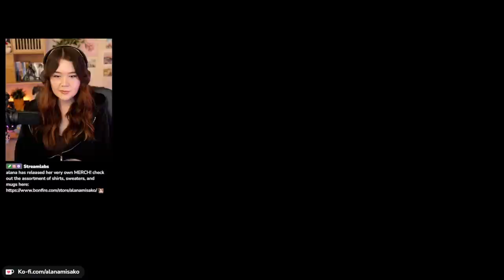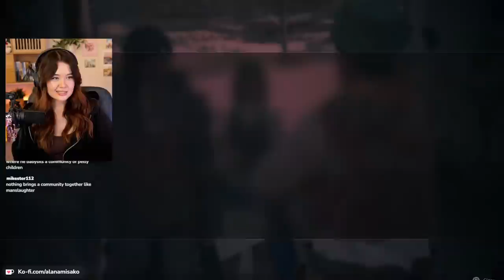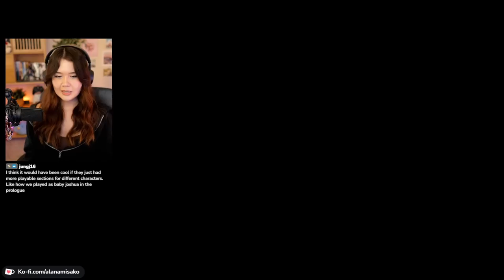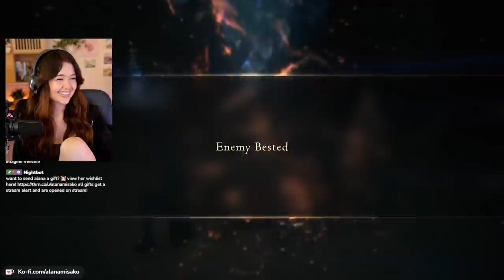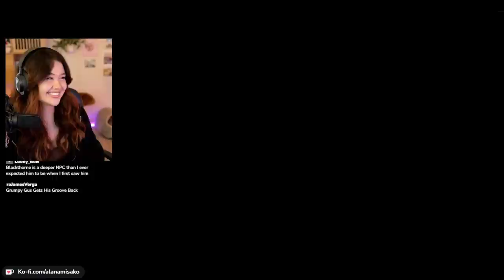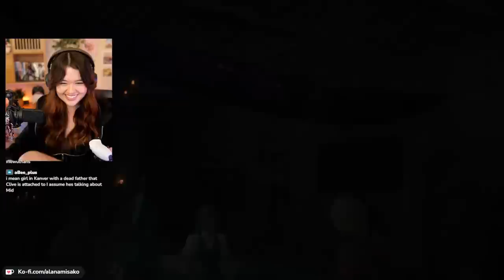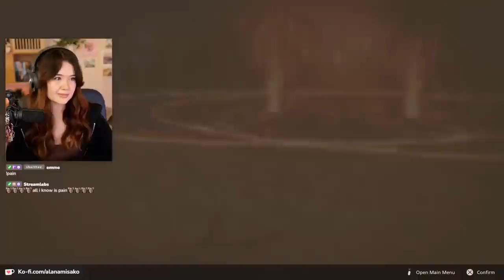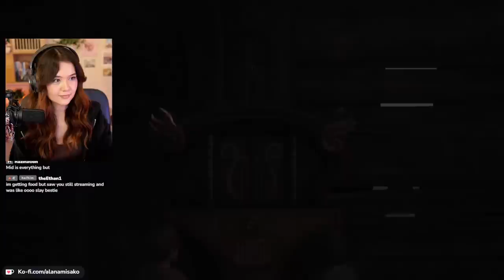I kinda love Harbard? | Final Fantasy XVI (Part 10)